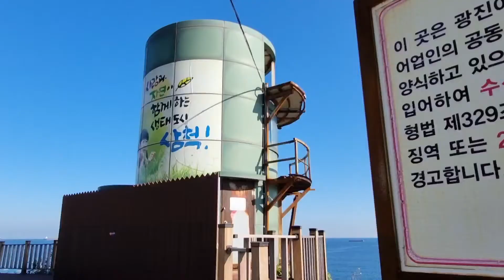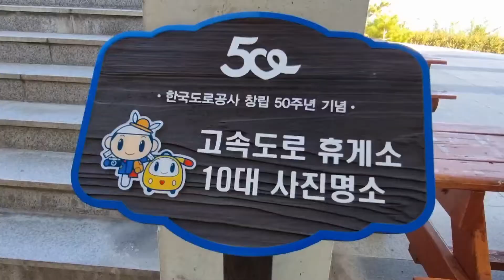동해안 해안도로 갈때 가볼만한 휴게소, 카페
동해안 해안도로인 7번 국도를 드라이브할 때 가볼만한 쉼터 3곳을 소개합니다.
울진 망양휴게소와 새천년도로변 비치조각공원, 마린테크 카페, 그리고 옥계휴게소가 그 곳인데요.
바다를 품은 휴게소와 카페는
휴식의 즐거움을 선물할 것입니다.

바닷가 카페